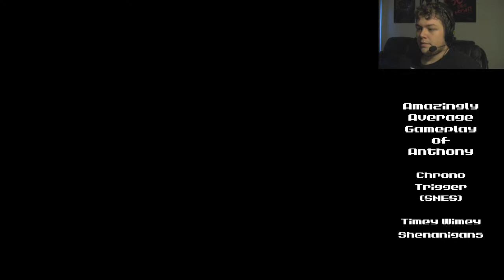Chrono Trigger (SNES): Timey Wimey Shenanigans Pt38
Update: Layout is fixed and no longer looks all kinds of horrible!

Chrono Trigger won the vote for the first game for me to play. I've sadly never played this timeless classic for the Super Nintendo, but it's never too late to start. These gameplay videos with live commentary are very much an experiment in video editing, as I try to find a style that works best.

Also, gave those Whovians a Doctor Who reference... Whovians love Doctor Who references. Enjoy!